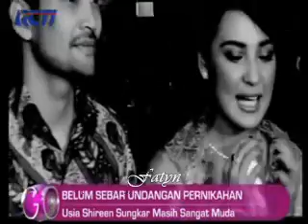Teuku Wisnu @ Gospot & Seleb on Cam ~241013~